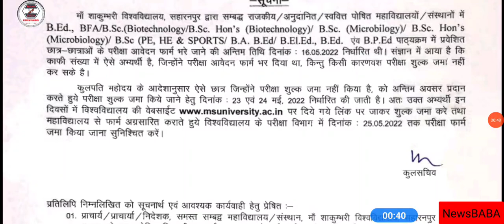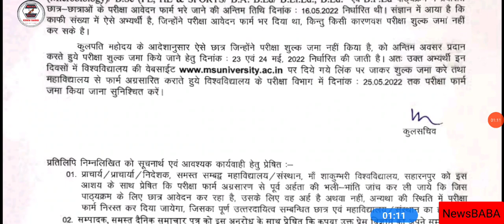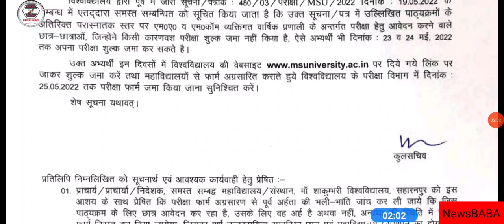MSU News Today || Maa Shakumbari University Official Notice ||BA Bsc Bcom MA Msc Mcom B.ELED B.PED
LU
MJPRU
MJPRU
MJPRU
CCS
MJPRU